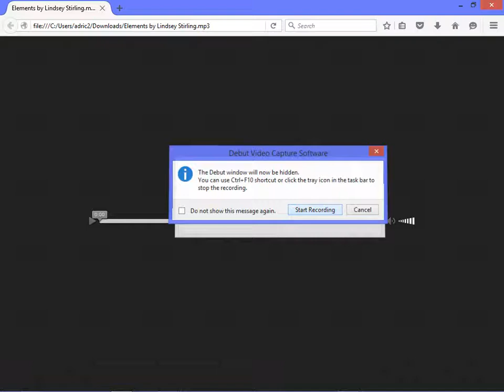Lycium's ascension (1ST)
The 1ST vid recorded with on sound, so I've rerecorded the ascension using the soundless vid and got the music in. That is the best I could do. Elements by Lindsey Stirling was used.